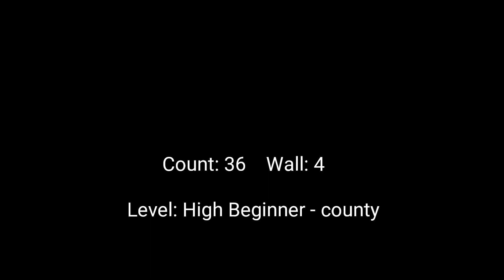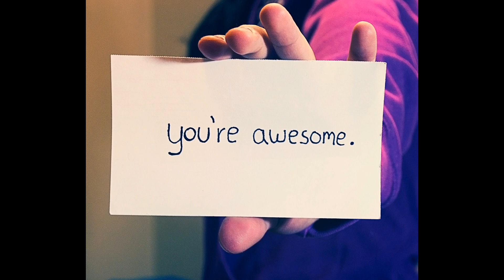Amarillo By Morning(Ira Weisburd-March 27, 2017)어썸라인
Count: 36
Wall: 4
Level: High Beginner - Country

Choreographer: Ira Weisburd (USA) March 27, 2017

Music: Amarillo By Morning - John Arthur Martinez (USA) Album: Lone Starry Night

Intro: 36 counts. Start on Vocal at approx. 19 sec.